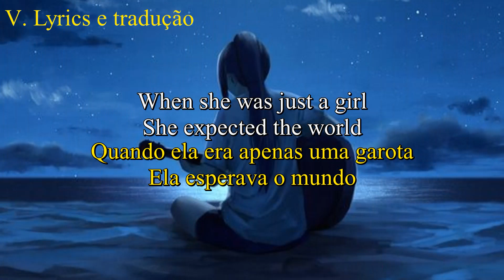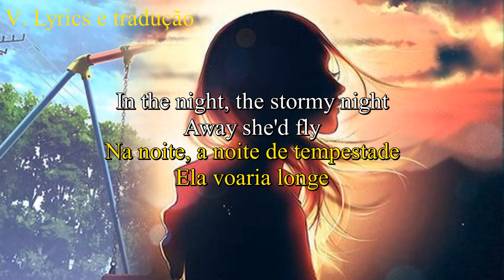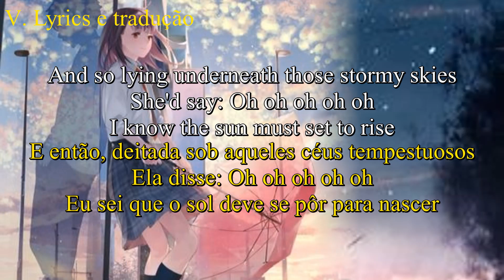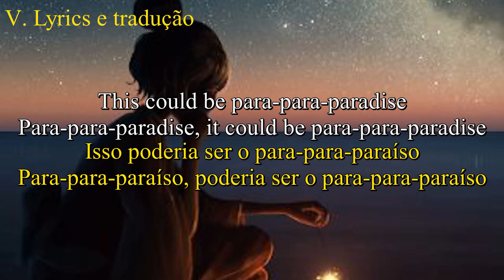Paradise Coldplay - Letra e tradução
CATEGORIA: Música
MÚSICA NESTE VÍDEO: Paradise
ARTISTA: Coldplay
LICENCIADO PARA O YOUTUBE POR: WMG, PLG UK Frontline